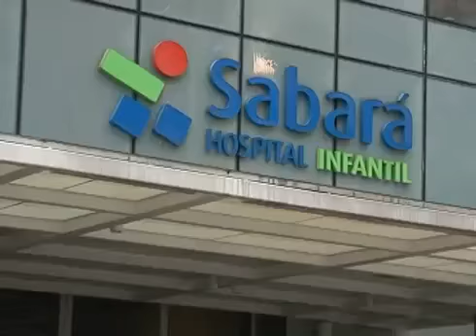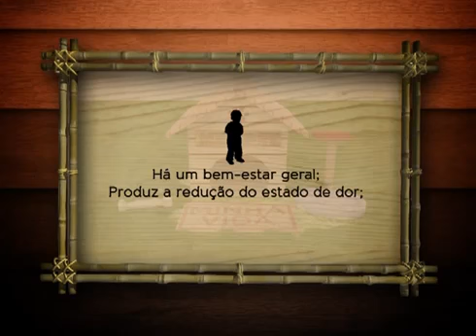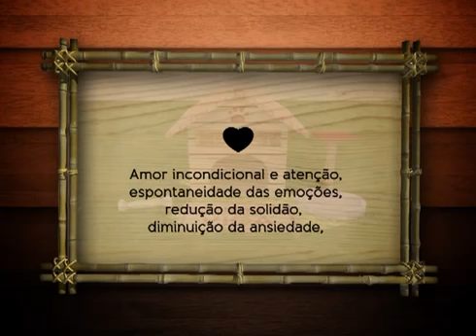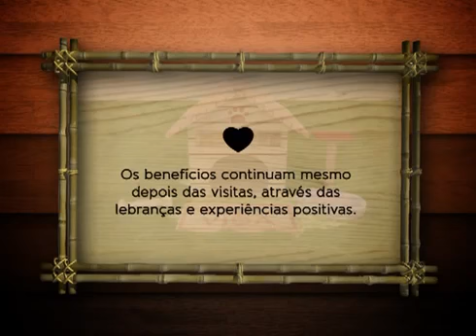MEU PET, MINHA VIDA - parte 05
Hoje você vai conhecer tudo sobre a Terapia Animal. Saiba como funciona o treinamento dos animais terapeutas e o benefício que essa terapia traz ao ser humano.

Produção e Apresentação: Meire Tommazzi